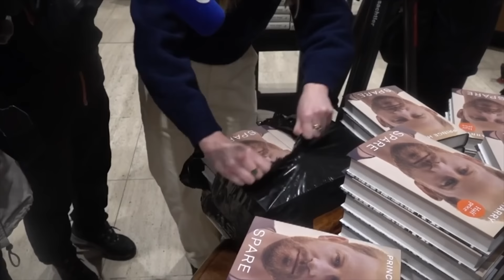Deport Prince Harry ! (Meghan Markle)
A demand to deport Prince Harry which comes from a place you would not think would make such a demand, which demonstrates further problems for Meghan Markle.